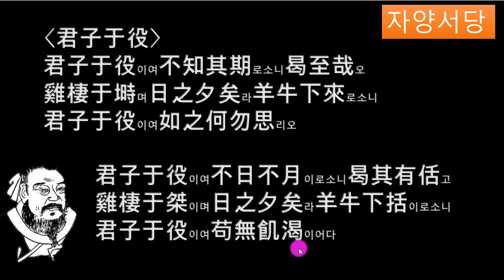시경66국풍.왕풍(군자우역) 부역 가신 내 낭군 어이 아니 그리울소냐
부역 가신 내 낭군
돌아올 날 모르오니
어디메쯤 계시올까
닭들 홰에 오르고
날은 저물어
양이며 소들도 내려오는데
부역 가신 내 낭군
어이 아니 그리우리

부역 가신 내 낭군
하루 한 달이 아니오니
어느 제나 만나올까
닭들 홰에 오르고
날은 저물어
양이며 소들 내려오니
부역 가신 내 낭군
부디 기갈이나 없으시기를
번역 박소동